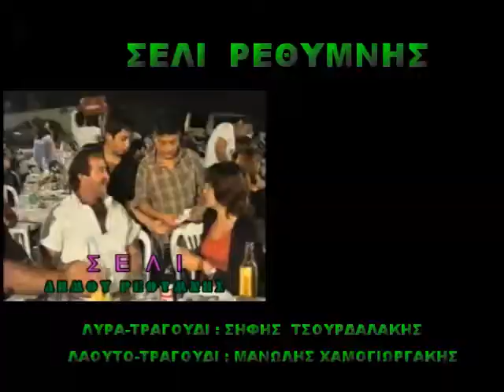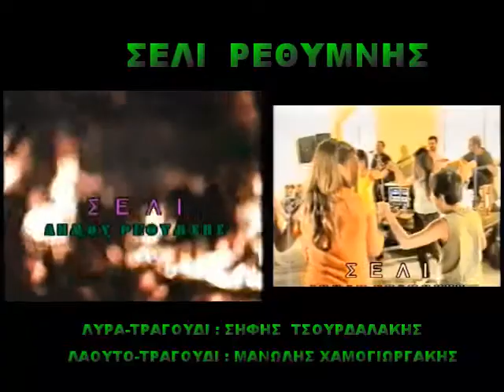ΣΕΛΙ ΔΕΥΤΕΡΟ ΜΕΡΟΣ ΤΣΟΥΡΔΑΛΑΚΗΣ